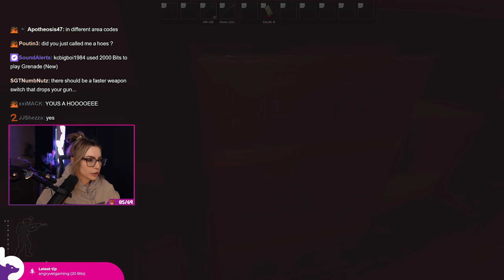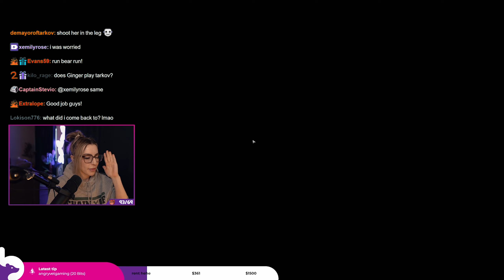THE INFINITE SHOOTING SHOTGUN *TRICK* - Escape from Tarkov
Please leave a comment for the algorithm!